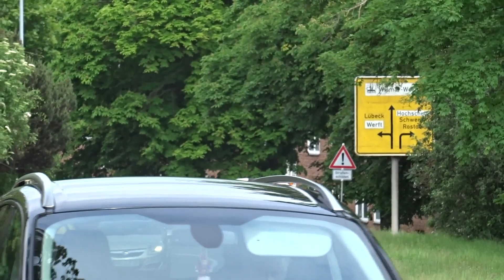[Vom extremen Regen zum Einsatzabbruch] - Wochenzusammenschnitt (Feuerwehr, Rettungsdienst, Polizei)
Der heutige Wochenzusammenschnitt ist in der Woche vom 5.-11. Juni 2017 entstanden. In dieser Woche fand wieder das Hafenfest in Wismar statt, welches ein Grund für den Zusammenschnitt war.

Ich habe viel verpasst, aber auch verhältnismäßig viel gefilmt. Bei jedem Wetter habe ich mich mehrere Stunden jeden Tag draußen hingestellt. Die Aufnahmen aus dieser Woche seht ihr in diesem Video.

Folgende Fahrzeuge sind in diesem Video enthalten:
(alle Fahrzeuge wurden in Wismar gefilmt und sind auch aus Wismar)

0:00 - RTW DRK
0:32 - FuStW Polizei an Einsatzstelle
0:39 - RTW DRK
1:00 - NEF RW Süd
1:14 - RTW DRK
1:38 - FuStW Polizei mit augenscheinlichem Einsatzabbruch
2:08 - Kurzzug BF

Aufnahmeorte: Bürgermeister-Haupt-Straße, Lübsche Straße, Philipp-Müller-Straße

Anmerkung: Mir ist bewusst, dass auf Mobilgeräten das Thumbnail falsch dargestellt wird. Ich habe versucht, dies zu beheben, habe es aber nicht hinbekommen.